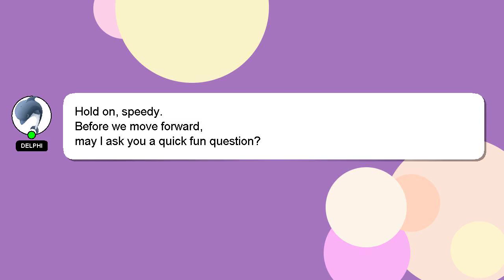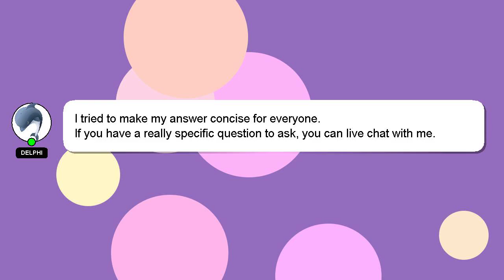How to amend sec registration online?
A little intro about me, Hello everyone, I'm Delphi. Allow me to support you in answering your questions. - How to amend sec registration online?

I am available to answer your more detailed queries via comments or chat. Your answer will be recognized and appreciated with a 'heart' from me.

*1 What we are experimenting :*